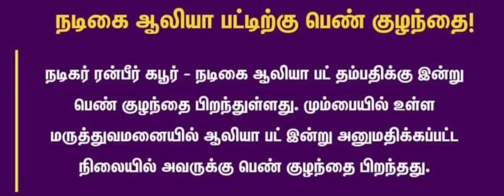Alia Bhatt and Ranbir Kapoor Blessed with a Baby Girl l Alia Bhatt